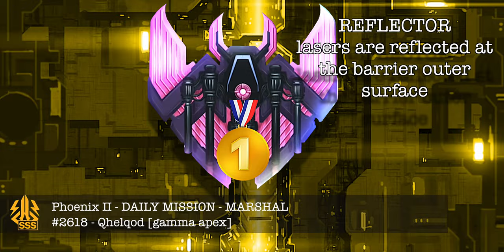🥇- First Place - Best Of The Best - Qhelqod (gamma) - daily #2618 - Phoenix II - Marshal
Qhelqod did it again and raced to top rank of the leaderboard.
This specialist (laser) mission featured barrier ships. Due to it's laser reflector apex and mega bomb Qhelqod had a clear advantage over it's companions Stinger / Razor VI / JN'DUR and Kada Veni.

Strategy:
* Most importantly: We don't want our mega bomb to overhead. It should be ready as soon a wave arrives. (That's why no MB in 5-1)
* Whenever possible, Eagles should be hit by fusion. They are wiped with a single addition hit of the main weapon.
* With all the large Eagles, our barrier should be placed as low on the screen as possible.
* As it turned out, hitting a Vulture (5-2) with fusion core takes down its shields much faster and gives a -1s advantage.
* Try to reflect as many lasers as possible, this takes down vulture (4-2) and Condor (5-4) with one shot of their weapons